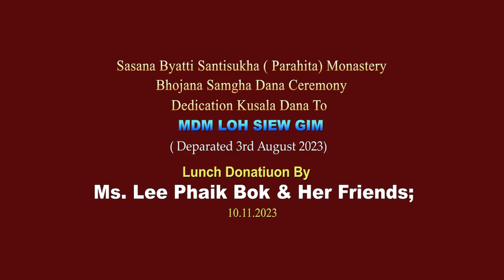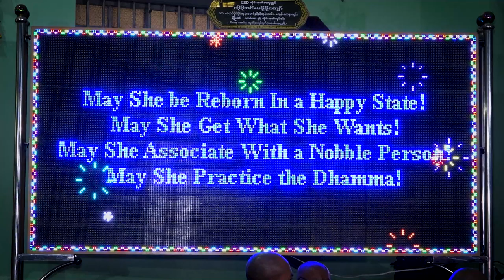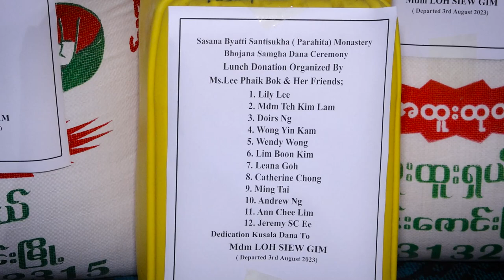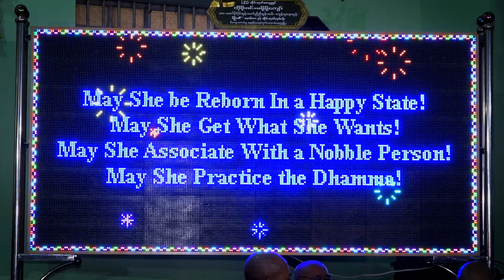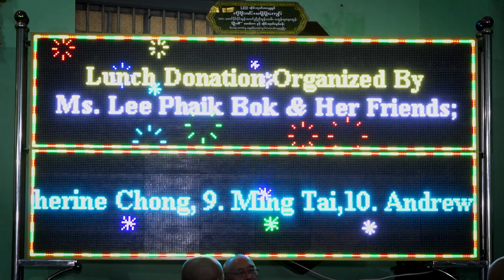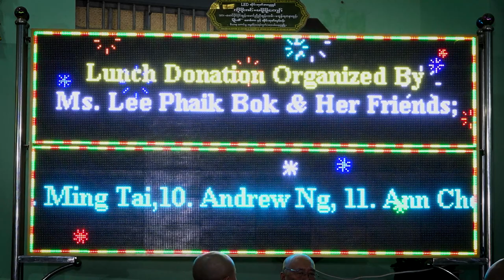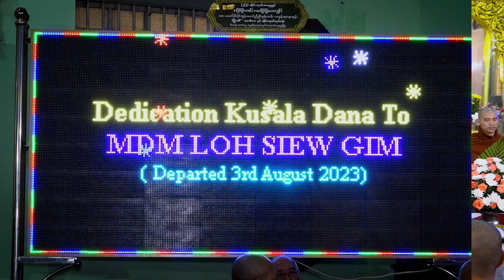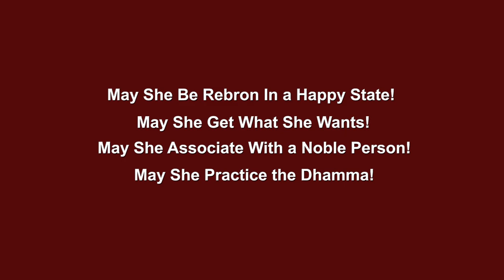1 11 2023